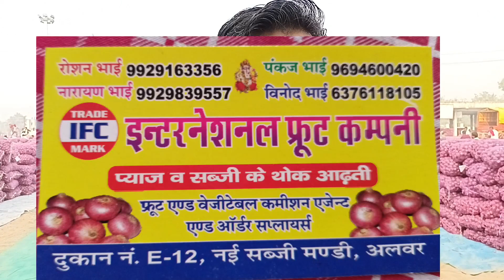प्याज की आमदनी आवक अलवर प्याज मंडी राजस्थान/ Onion Rate Today Alwar Mandi Rajasthan